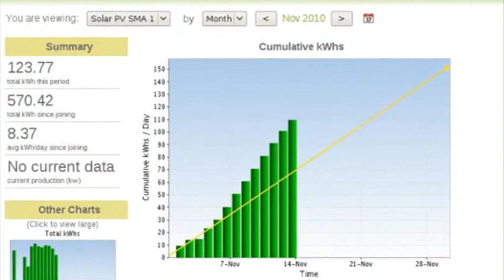Solar Hot Water Heating: How SunReports Helps Homeowners Become Better Energy Managers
Tom Dinkel, CEO of Sun Reports, discusses how his company's platform helps homeowners better manage their solar hot water heating solutions.